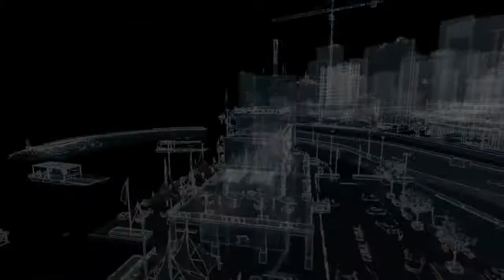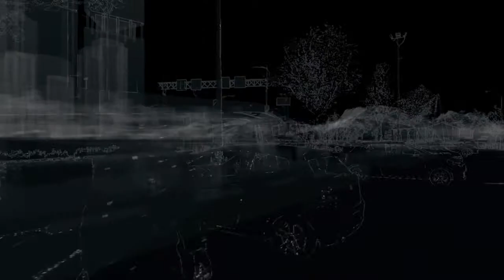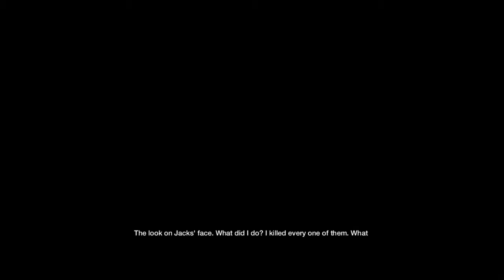Watch Dogs PS4 Walkthrough [HD] - Part 24 - Role Model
Make sure you watch on 720p HD !

You play as Aiden Pearce, a brilliant hacker and former thug, whose criminal past led to a violent family tragedy. Now on the hunt for those who hurt your family, you'll be able to monitor and hack all who surround you by manipulating everything connected to the city's network. Access omnipresent security cameras, download personal information to locate a target, control traffic lights and public transportation to stop the enemy, and more. Watch Dogs.

Use the city of Chicago as your ultimate weapon and exact your own style of revenge. Watch Dogs.